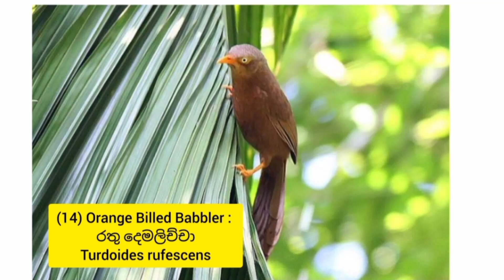දෙමලිච්චා ගැන විස්තර | demalichcha gana thorathuru | Orange Billed Babbler | රතු දෙමලිච්චා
Bird Resources of Sri Lanka

 About 375 species of birds can be seen in Sri Lanka.  Of these, 23 species are considered endemic to Sri Lanka.  208 species of birds have been identified as migratory birds.  128 of the birds found in this country are shorebirds and 34 of them are shorebirds.  232 land-dwelling birds have been identified.

 Three species of birds found in Sri Lanka are Critically Endangered according to the Red List published by the International Union for Conservation of Nature (IUCN).  However, these three birds are not native birds, but migratory birds.

 Of our three endemic bird species, two are listed as Endangered and another ten species are listed as Vulnerable.  And another 22 types of birds are in danger of extinction [Near Threatened].  However, the top three critically endangered birds on the Red List are not endemic to Sri Lanka, but are migratory species.

endemic birds of sri lanka
ශ්‍රී ලංකා ට ආවේණික කුරුල්ලන්
ශ්‍රී ලංකාවේ ඒකදේශික සතුන්
ඒක දේශික පක්ෂීන්
sri lankawata awenika pakshin
animals for kids sri lanka
learn animals in sri lanka
sathun gana visthara
apa awata sathun
සතුන් ගැන තොරතුරු
සතුන් ගැන විස්තර